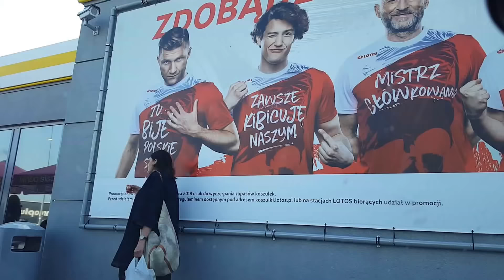Autostrada A1. Najlepsza droga w Polsce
Użyj mojego kodu, 3T1T61 i otrzymaj bezpłatny przejazd Bolt do 10 ZŁ. Zrealizuj go w

Oferuję Ci 10 zł zniżki na pierwszy przejazd z aplikacją Uber. Aby go przyjąć, zarejestruj się korzystając z kodu „vladimirs1902ue”. Miłych przejazdów! Szczegóły

Cześć!
Chcesz wygrywać ze mną nagrody? Załóż konto w Banku Millennium, ja już mam i polecam!
Kliknij w link poniżej i załóż konto.

Financial Support Channel
VOLODYMYR SHASHULA

Millennium Bank /Poland

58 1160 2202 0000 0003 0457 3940

Privat Bank /Ukraine
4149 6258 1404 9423